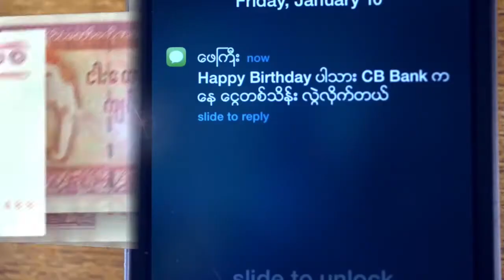ေရႊကမာၻလံုးဆုေလးခုရသြားတဲ့ Big Little Lies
ၿပီးခဲ့တဲ့ ဇန္နဝါရီ ၇ ရက္ေန႔မွာ က်င္းပခဲ့တဲ့ ေရႊကမာၻလံုးဆုေပးပြဲမွာ Big Little Lies တီဗီစီးရီးက တီဗီစီးရီးေတြထဲမွာ ဆုအမ်ားဆံုးအျဖစ္ ဆုေလးဆုကို ရရွိသြားပါတယ္